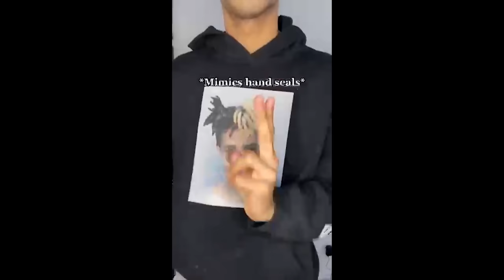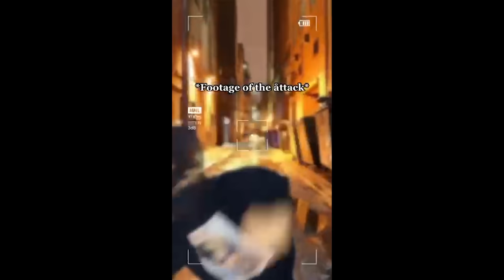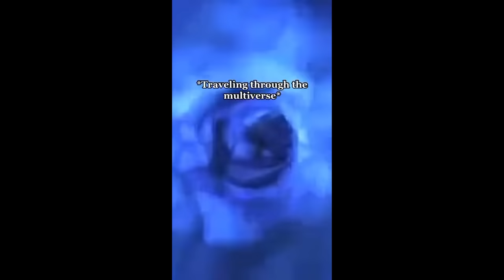ANIME KID COMPLETE SEASON 1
ANIME KID COMPLETE SEASON 1 | Austin White